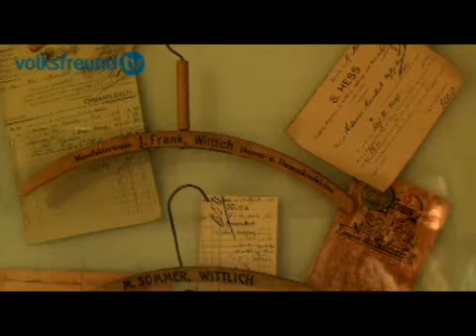100 Jahre Wittlicher Synagoge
Einst ein Gotteshaus, dann Kriegsgefangenenlager und Ruine  vor knapp 100 Jahren wurde die Wittlicher Synagoge erbaut.